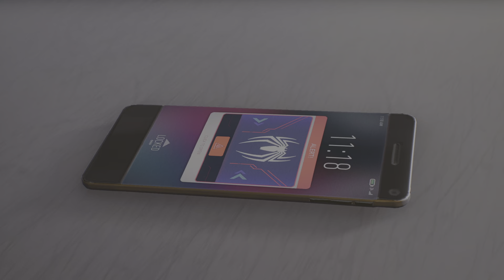Miles Becomes The Main Spider-Man With The Red And Black Classic Suit - Spider-Man 2